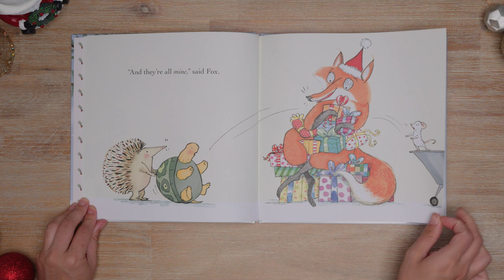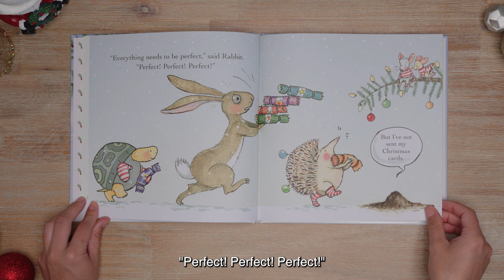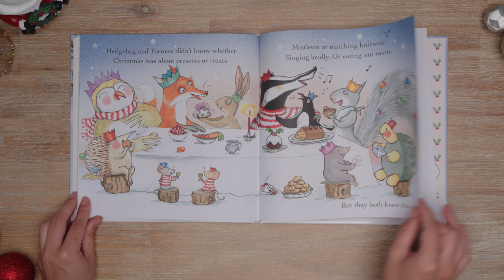Night 8 - Lisa Munday MLA reading Merry Whatmas?